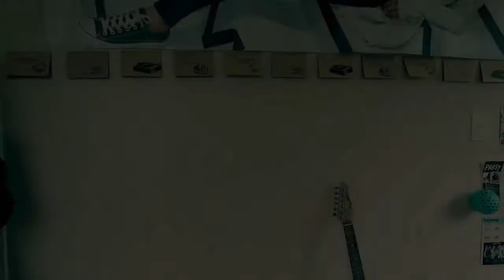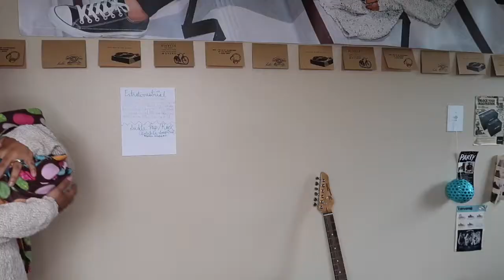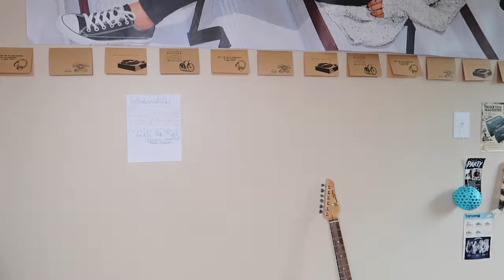THE CHARACTERS THAT LIVE IN MY HEAD PART 1